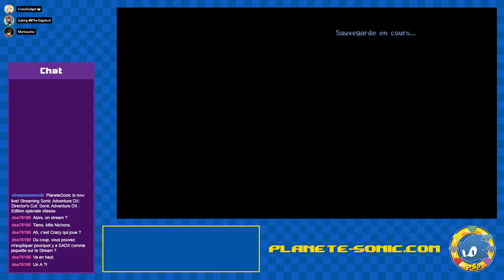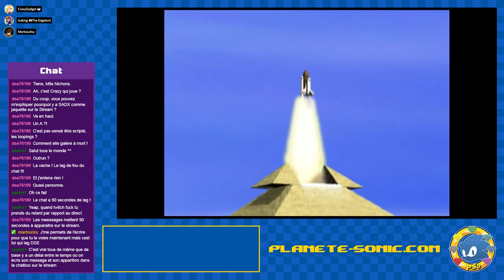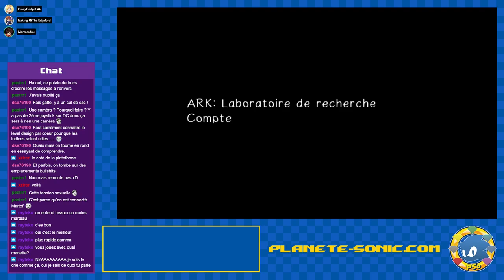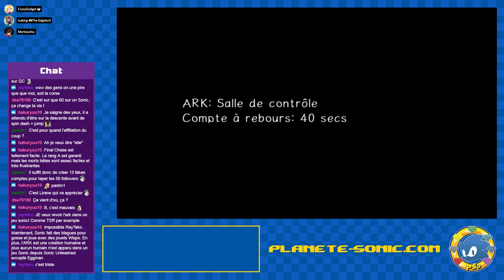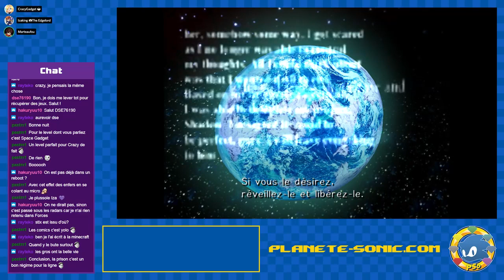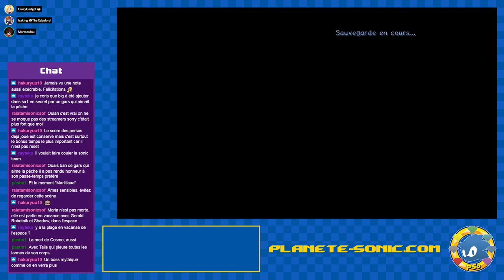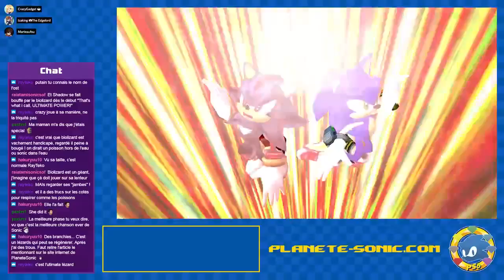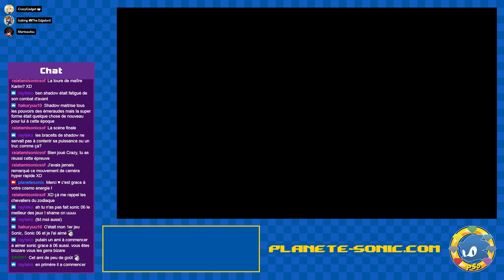Crazy et la recherche du skill sur SA2 !